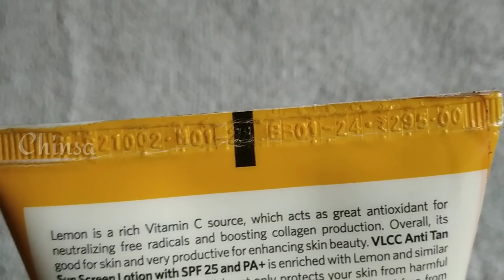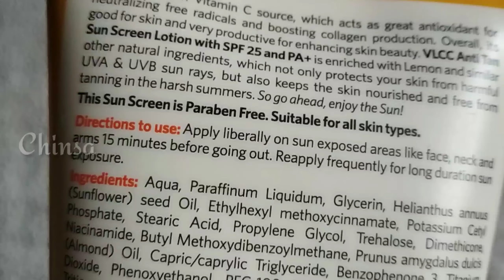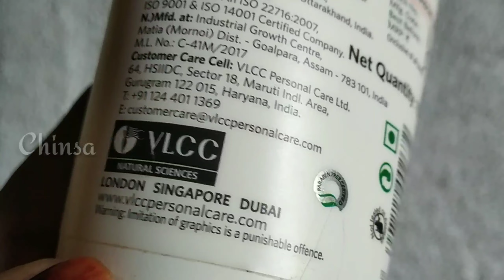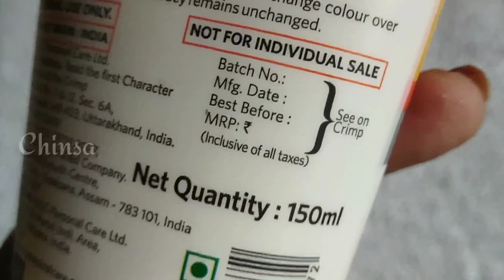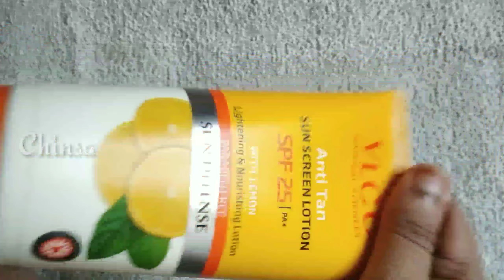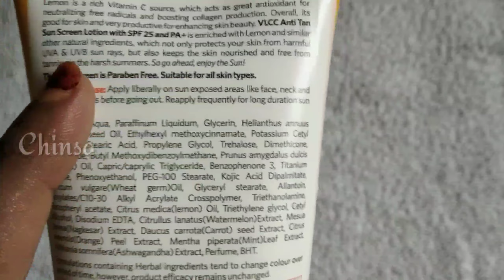Paraben Free Sunscreen | VLCC Anti Tan Sun Screen Lotion SPF 25 | Product Unboxing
VLCC Anti Tan Sun Screen Lotion SPF 25 Anti-tan VLCC sunscreen lotion is ideal for all skin types. It is a lightning and nourishing lotion that deeply penetrates the skin and makes it supple and soft. Lemon contains vitamin-C that improves skin complexion and makes skin very healthy.

Thank You For viewing my video. Video will be uploaded on daily basis.

***Copyright:- All the content publishing on this channel is protected under the copyright law and should not be used / reproduced in full or part without the creator's (Chinju Sanal) prior permission.***